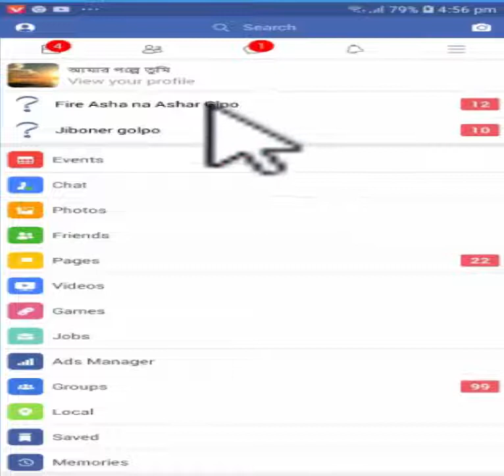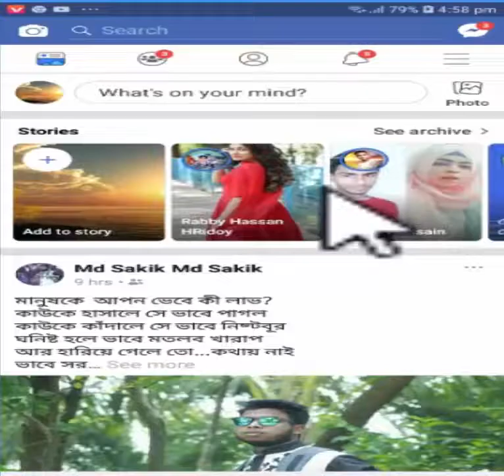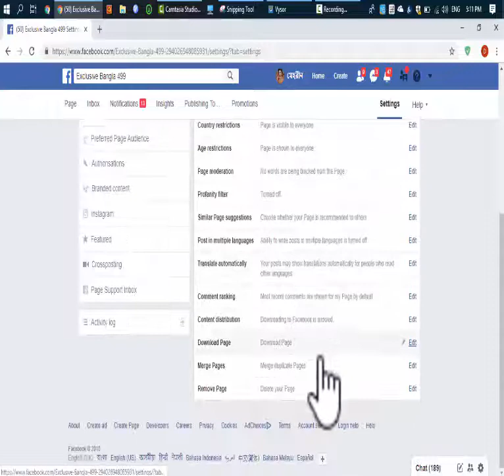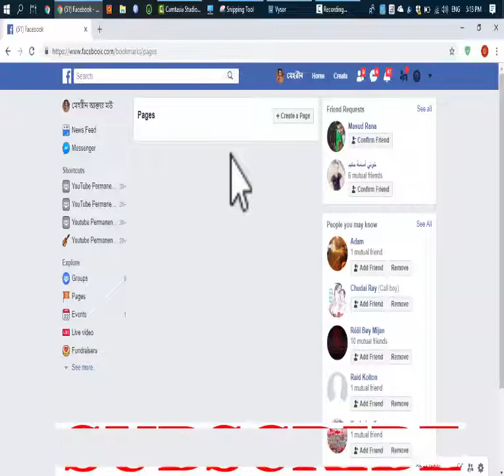How to permanetly ফেসবুক পেইজ ডিলিট স্থায়ীভাবে Delete Facebook Page | Bangla Tutorial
How to permanetly delete Facebook page permanently Delete Facebook Page!
You do not know how to permanently delete Facebook page and text in your Android phone and laptop!

Well, Delaying and Facebook Pages 2 Simple. You just need to follow T. steppes in the tutorial and you will or see